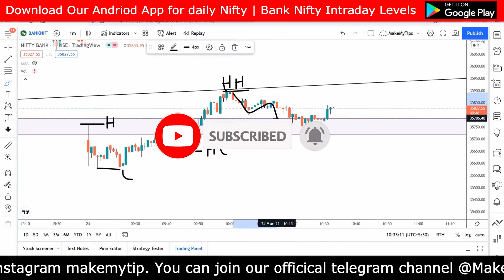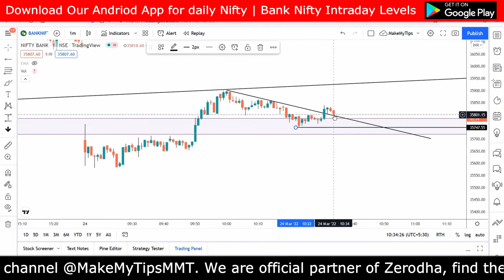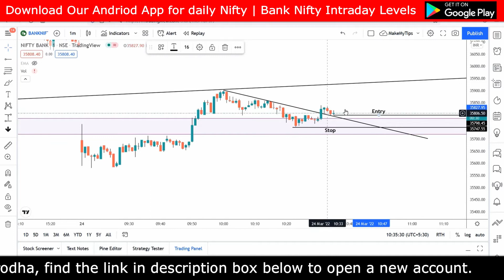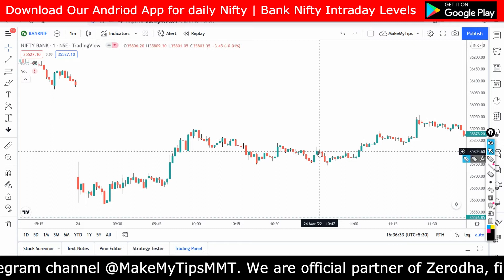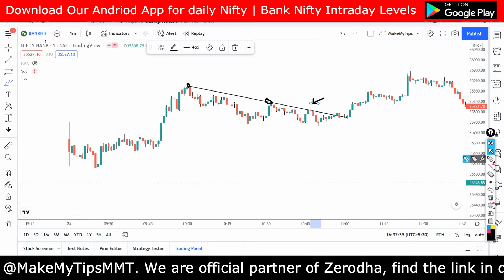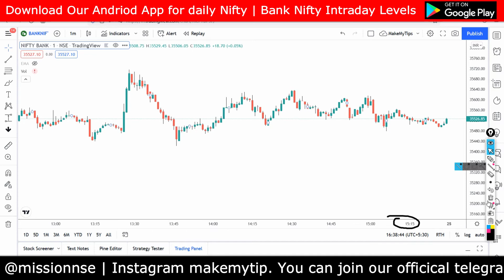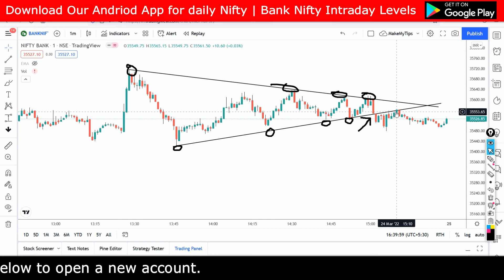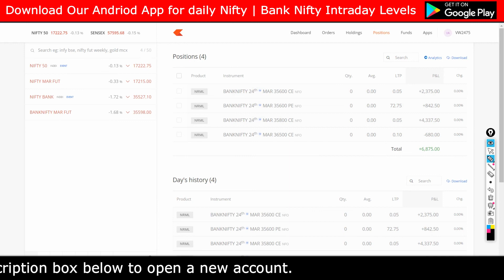Option Buying Strategy | Bank Nifty Scalping | LIVE TRADING | 24-03-2022 | MakeMyTips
How to make money by buying options?
In this video you will learn how to buy options in zerodha and how to do scalping. option buying strategy, option buying hedging strategy, option buying setup, option buying live trading, option trading live, option trading strategies in bank nifty, option buying scalping strategy, option buying strategy for intraday, options trading for beginners, option trading kaise karte hain, bank nifty option buying trading strategy, bank nifty option trading strategy, bank nifty option buying strategy, Options Buying की सबसे सटीक Strategy, BankNifty Weekly Options Buy करने की Strategy, Options Buyers Kis Strike Price Ko Select Kare? | How to Select Strike Price in Options Buying, Intraday Options Trading करने का एक दमदार तरीका, OPTION BUYING TRADE. , bank nifty scalping, bank nifty scalping strategy, intraday me trading kaise karte hai

कौनसी है ये Nifty Options Strategy | 5 महीनों में सिर्फ 1 बार हुआ लॉस | Episode - 19